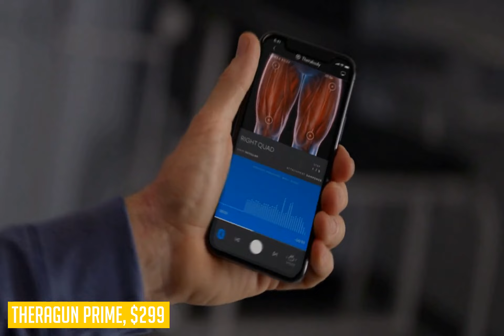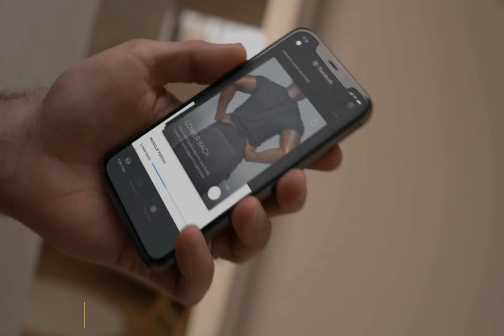The Top 5 Massage Guns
Here are the links for all the products featured in this video:
Fusion Black
Sportneer Massage Gun
Theragun Prime
Theragun Elite